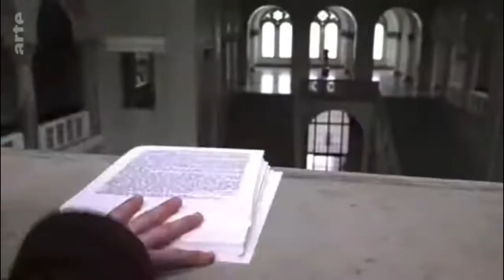Hans und Sophie Scholl Verhaftung